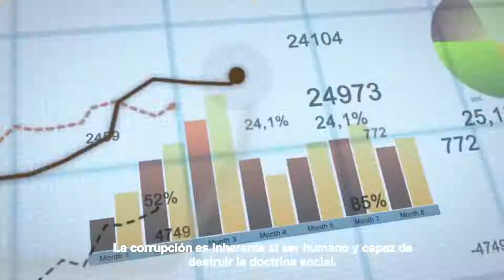Enciclopedia de la Corrupción en el mundo - Judivan J. Vieira 60 SEG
Esta Enciclopedia del Profesor Doctor Judivan J. Vieira, es la primera de su tipo, que registra la corrupción con fondos públicos en todo el mundo.

Los cinco volúmenes de investigación son el resultado del trabajo de Vieira, en un campo de estudio que ha sido su pasión desde que se graduó de la Facultad de Derecho, en 1993.

La corrupción es inherente al ser humano y capaz de destruir la doctrina social.

Vieira analiza varias perspectivas de esta enfermedad social, más comúnmente encontrada en países subdesarrollados, ofreciendo soluciones para remediar esta enfermedad del alma.

La corrupción es el azote que impide el bienestar social y la dignidad social mínima, que la gente del mundo merece. ¡Aprende a combatirla con la ENCYCLOPEDIA CORRUPTION IN THE WORLD.